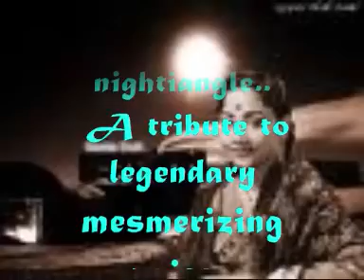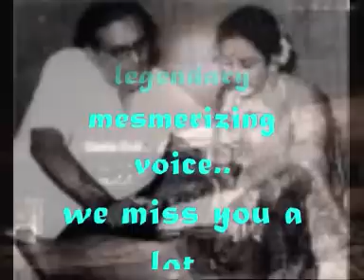khayalon me kisi ke is tarah_ Baware Nain_GitaBali& Raj_ Geeta Dutt_Mukesh_kidar Sharma_Roshan_a tri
Song : khayalon mein kisi ke is tarah aaya nahi karte..
Movie..Baware nain (1950)
Singers : Geeta Dutt and Mukesh
Music Director: Roshan,
Director: Kidar Sharma
Cast ;Raj Kapoor,Geeta Bali,Vijayalaxmi, Himmat Rai, Jaswant, Manju, Nazima, Cuckoo, Sharda,
Producer: Ambitions Pictures,
Song is picturised on Vijaylaxmi and Raj Kapoor.

Lyrics :-
-Khayalon mein kisi ke is tarah aaya nahi karte
Kisi ko bewafa ke tadpaya nahi karte..
Khayalon mein kisi ke.. (2)

Dilon ko raund kar dil apna behlaya nahi karte
Jo Thukraye gaye ho unko thukraya nahi karte
Dilon ko raund kar...

Hansi phoolon ki do din chandni bhi chaar din ki hai
Chandini chaar din ki hai
mili ho chand si soorat to itraya nahi karte
Kisi to bewafa ke tadpaya nahi karte
Khayalon mein kisi ke

Jinhe mitna ho woh mitne se dar jaaya nahi karte
Woh Dar jaaya nahi karte
Mohabbat karne wale gham se ghabraya nahin karte

Mohabbat ka sabak seekho, yeh jaakar jalnewalon se
yeh jaakar jalnewalon se
ke dil ki baat bhi lab tak kabhi laaya nahi karte

Storyline...
Chand and Tara fall in love but Chand is unable to find work in the town so he goes to look for a job and does not return so Tara goes looking for him and finds him married to Rajni..

Bawre Nain 1950 film
Songs(10)
Songs and Singers..
1
Kyun Mere Dil Mein Dard Basaya
3:22 · Rajkumari Dubey
2
Mere Roothe Huye Chanda
3:25 · Rajkumari Dubey
3
Mohabbat Ke Maron Ka Haal
3:09 · Asha Bhosle, Mohammed Rafi
4
Mujhe Sach Sach Bata Do
4:53 · Mukesh, Rajkumari Dubey
5
Ghir Ghir Ke Aasman Par
3:06 · Rajkumari Dubey
6
Ichak Beechak Ghurr
2:58 · Shamshad Begum
7
Teri Duniya Men Dil Lagta Nahin
3:21 · Mukesh
8
Sun Bairi Balam Sach Bol Re
2:55 · Rajkumari Dubey

9
Khayalon Mein Kisi Ke Is Tarah
4:58 · Mukesh, Geeta Dutt
10
Bawre Nain Theme (Instrumental)
1:51 · Ro'shan

Geeta Dutt :- The legendary nightingale with mesmerizing voice..
Geetā Dutt (গীতা দত্ত,Geetā Ghosh Roy Chowdhuri) Nov.23, 1930-Jul. 20,197
 was a prominent,versatile,most talented vocalist and playback singer in Hindi movies in the 1950s and 60s, and also a singer of modern Bengali & Gujrati and other Indian regional languages songs...
Geeta Dutt was born into a rich zamindār's family as Geeta Ghosh Roy Chowdhuri in Faridpur, (then in Bengal, India; now in Banglādesh). In 1942, her parents shifted to an apartment in Dādar, Bombay (now Mumbai) when she was twelve. There, composer/music director Hanumān Prasād once overheard her singing casually, and, feeling impressed, he offered to impart her training in singing. He launched her in a chorus song in Bhakta Prahlād (1946), where she sang only two lines. But her rendering of those two lines stood out. The following year, she got a major assignment as a playback singer for Do Bhāi, and her renderings in that movie brought Geeta to the forefront as a top playback singer.

During Geeta's recording of songs for the movie Baazi, she met the movie's young and upcoming director, Guru Dutt. Their romance culminated in marriage on May 26, 1953. Geeta went on to sing some of her best songs in his movies ..
Geeta and Guru Dutt had three children: Tarun (b. 1954), Arun (b. 1956), and Ninā (b. 1962).

In 1957, Guru Dutt launched a movie, "Gauri",' with Geeta as its singing star. It was to be India's first movie in Cinemascope, but the project was shelved after only a few days of shooting. By then, their marriage was on the rocks, Guru Dutt had got romantically involved with Waheedā Rehmān, and Geeta had taken to drinking. The breakup of their marriage affected Geeta's singing career.

In 1964, Guru Dutt died from a combination of alcohol and an overdose of sleeping pills. (His death was widely perceived as a suicide following two earlier attempts.Geeta then suffered a serious nervous breakdown, and also ran into financial problems. She tried to resume her singing career, cutting discs at Durgā Pujā, and giving stage shows. She also performed in a leading role in a Bengali movie, Bhadu Bharan (1967), and sang admirably for a movie, Anubhav (1971), which turned out to her final performance to the music of Kanu Roy.
Geeta died of cirrhosis of the liver on July 20, 1972...wikipedia

Meghnad Desai, in his book "Pakeezah" described it as "a very thin story is used to drape stunning melodies" composed by music director Roshan.According to Ausaja, Geeta Bali "received rave review for her performance as a village belle", and "the music of this film made it a classic", with the song "Khayalon Mein Kisi Ke" becoming "a hit of millions".
  Jogan (1950). Geeta Bali's performance was written as her best so far..
Ashish Rajadhyaksha and Paul Willemen, authors of the book Encyclopedia of Indian Cinema, called the film an "extraordinary melodrama distinguished by Geeta Bali's innovative acting..